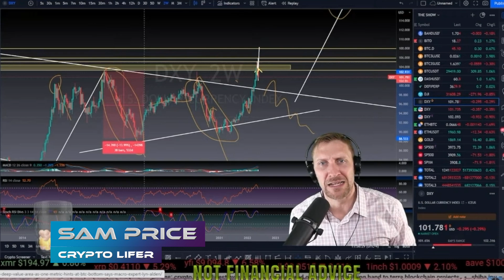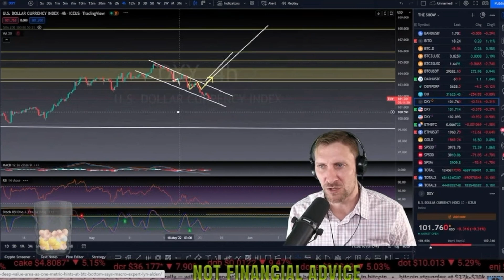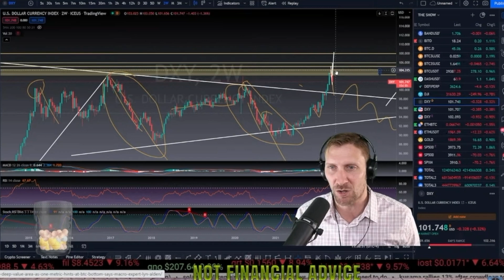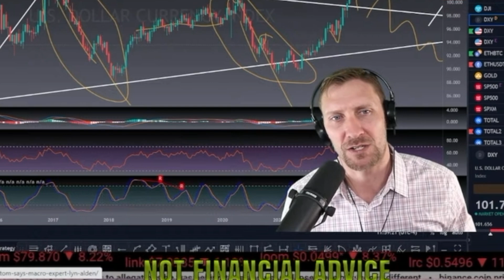The Dollar Topped and Bitcoin Bottomed?!?! This Chart Says Yes!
What does it mean when the Dollar Index (DXY) can't get past historical resistance?  Does this mean a bottom for Bitcoin?  In this clip the Crypto Lifer breaks down the technical analysis behind the price movements, shows you the historical resistance for the Dollar, and discusses what it means for the entire cryptocurrency market.  When BTC booms, the entire altcoin market booms.  Tune in and find out!

and then

BTC    15vPbg87QSBNS8xJrBoiZZCZGzLQ5Pktyp
LTC     M86J8xwJTy6tcCvPM7QXvBeZ4UFpBkGVao
ETH    0x831Bd78D67a88c2Fb2Fd81948F8591D22B5eDf23
XRP    rw2ciyaNshpHe7bCHo4bRWq6pqqynnWKQg
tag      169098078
BCH    qpn4304dgk3k27jkvhxa6tkv9dv2twedasert40ck6

🕒Timestamps:🕒

investment strategy or whether to buy, sell, or hold any investment. The information and opinions discussed herein are based on information that is believed to be reliable, but there is no representation or guarantee concerning the accuracy, completeness, reliability or timeliness of any information discussed in Crypto Lifer, and all information and opinion is subject to change without advanced notice. Because the opinions shared are for general informational, educational, and entertainment purposes only, they shall not be construed as specific advice or guidance to any individual or entity.
discussed.